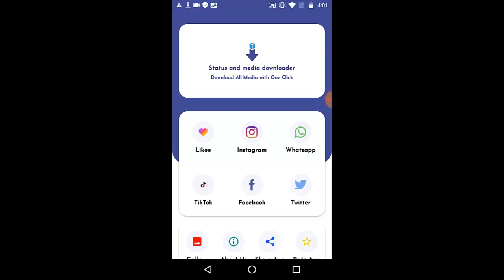How To Unlock Lev Kravchenko Digital Hide In Call Of Duty Mobile